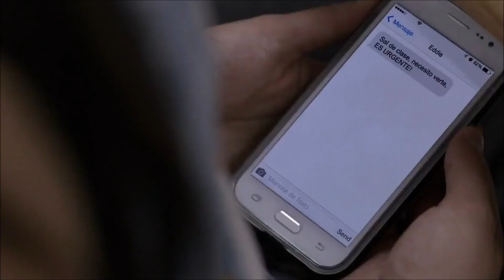Génesis - Episode 20 (English Subs)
Megan Summers and Génesis Pérez from the Telemundo series "Mi Familia Perfecta."